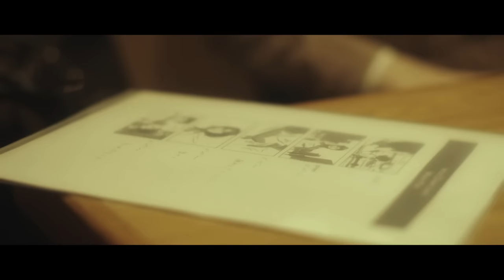lecca / Clown Love【music video】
12月12日発売のアルバム「ZOOLANDER」（ズーランダー）に収録される新曲『ClownLove』（クラウンラブ）。大人になると、人は泣くことを抑えることを学びます。つらくても悲しいつらいと言わないことを覚えます。何故なら平気な顔をしていないと不審がられる場面もあるし、「自分」という仮面をはずしてはうまくいかなくなる日常がもしかしたらそこにあるから。泣けばいいのに。ぐちゃぐちゃに、涙すればいいのに。泣けない大人になってしまった貴方へ